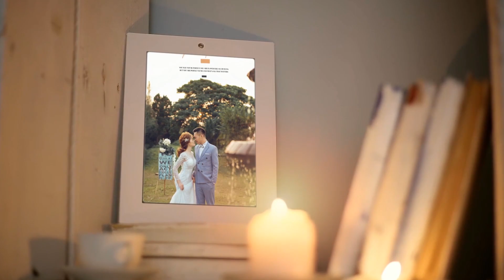THANH DAT & THAO TRANG WEDDING VIDEO